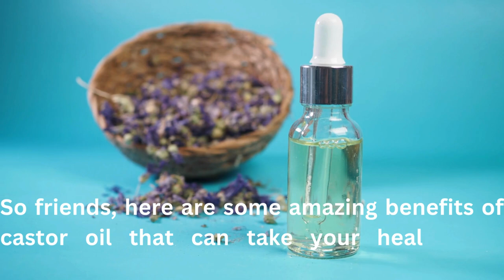Explaining the Benefits of Castor Oil for Health and Beauty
In this video, we delve into the incredible benefits of castor oil for both health and beauty. From promoting hair growth and hydrating skin to aiding in digestion and reducing inflammation, castor oil is a versatile and powerful natural remedy. Join us as we explain how to incorporate this miracle oil into your daily routine for a healthier and more radiant you! Watch now to discover all the amazing ways castor oil can enhance your well-being.

My Audience Searching 👇
what is the use of castor oil on face
how can i use castor oil on my face